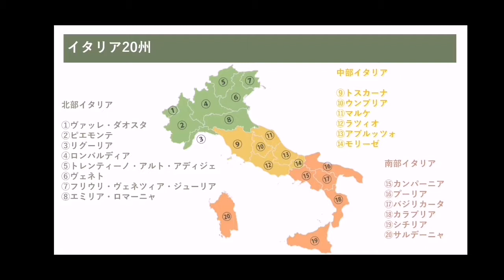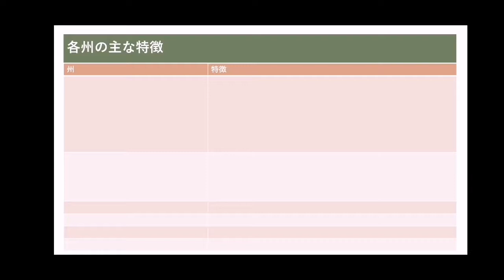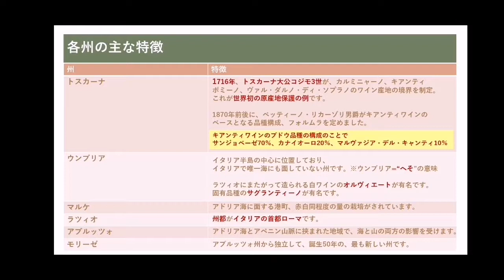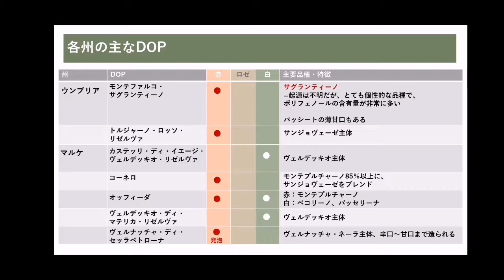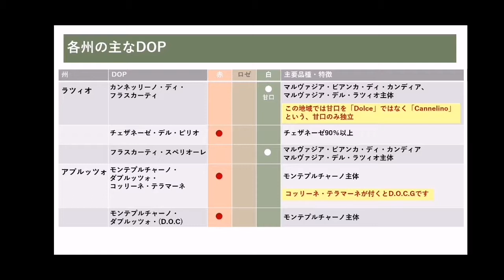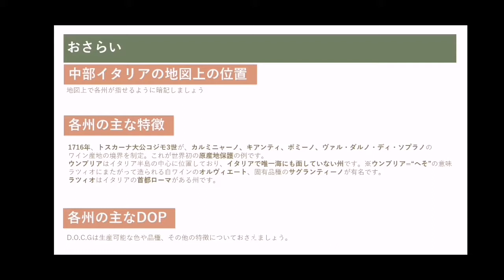【ソムリエ試験対策】イタリア中部地方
イタリアワイン　イタリア中部地方の解説

・イタリア中部地方の地図
・各州のプロフィール
・各州の主要D.O.P

ソムリエ試験に出題される内容を踏まえながら、テンポ良く解説していきます。

ワインソムリエ試験に、合格することを目的として配信しているシリーズです。

私自身、2013年にワインソムリエの資格を独学で取得しました。

資格取得の為にあてた期間は約4ヶ月間ほどで、比較的効率よく取り組んできたと思っています。

ソムリエ試験の範囲は広いですが、出題傾向や要点は限られています。

1動画、1テーマで要点を絞り端的に(10分以内)解説をすすめていきますので、どうぞ宜しくお願い致します!

ソムリエ試験の勉強を通じて、「学ぶ事の楽しさ」を皆さまと共有していけるコンテンツとなれば、幸いです。

最後まで読んで頂きありがとうございます!